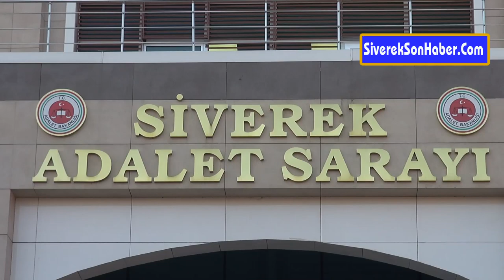Fatih Mehmet Bucak ismi seçim kuruluna bildirildi